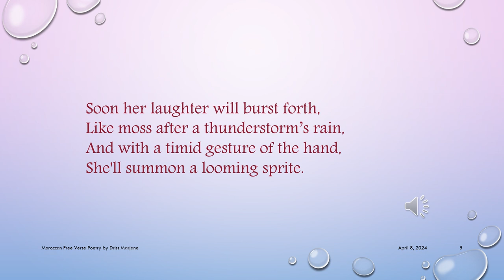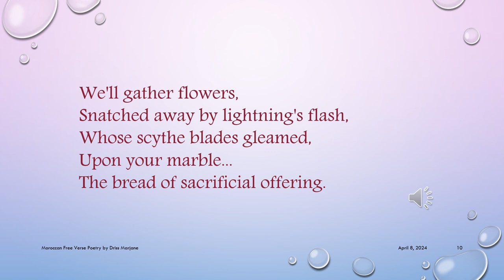The Balzing of Bitter Apples by Mohamed Boudouik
Moroccan Free Verse Poetry by Driss Marjane